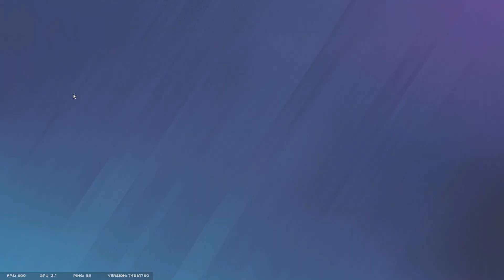Why does this gamemode exist? part 12 - Mute Protocol